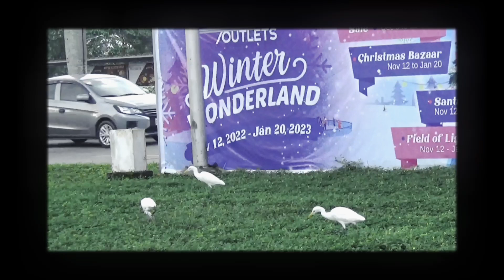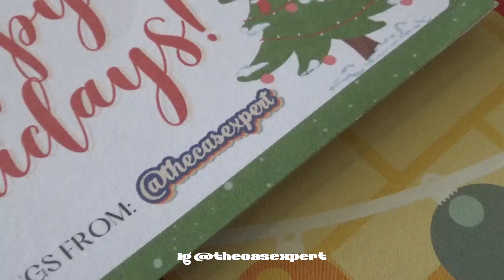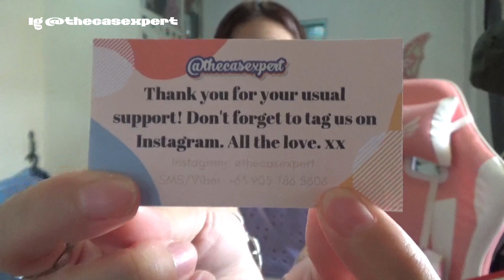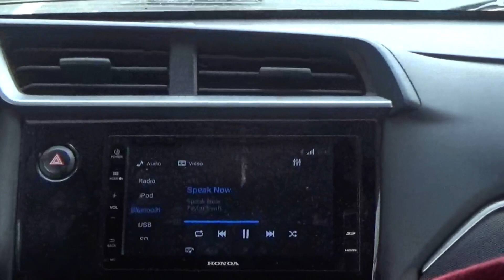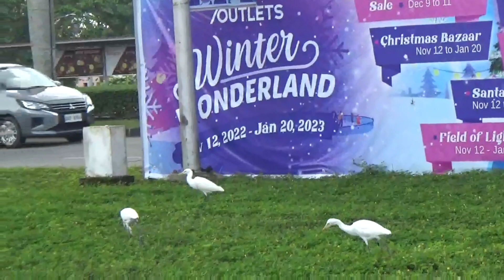VLOGMAS #16: Sunday Family Lunch | Jhona Uy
xoxo, jhona ♡